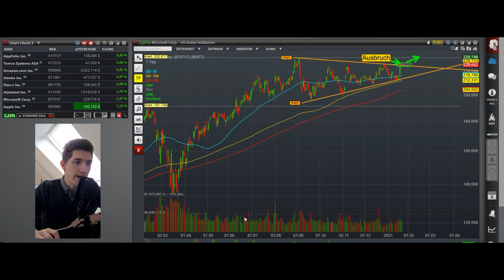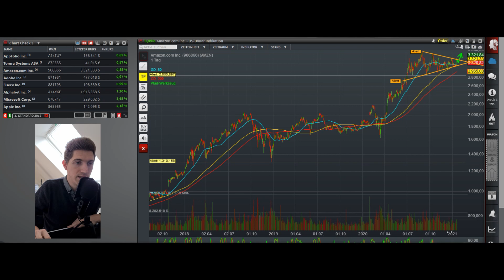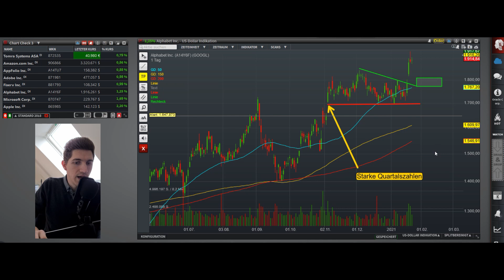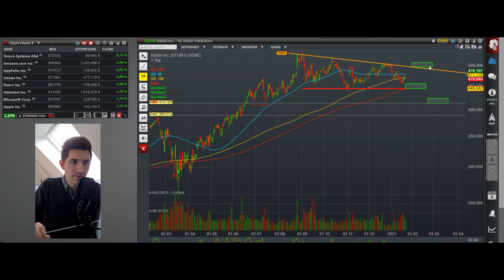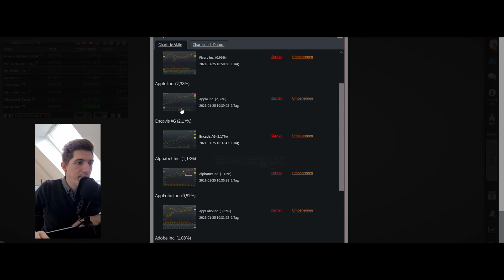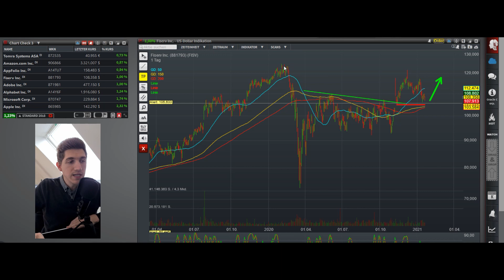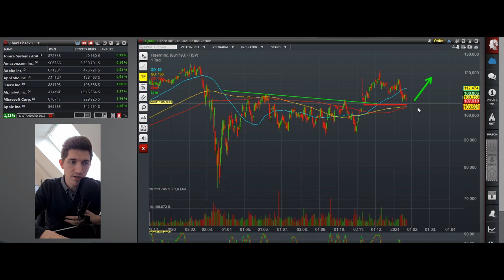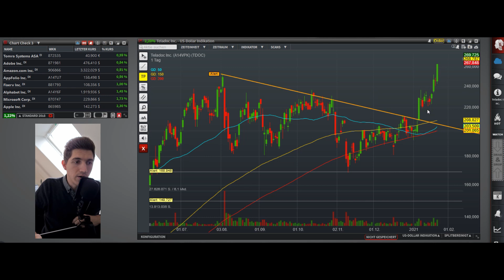Apple Aktie kaufen? Microsoft - Amazon - Alphabet - Adobe - Tomra - AppFolio - Fiserv / Chartanalyse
Die dritte Folge des Chart Check's beinhaltet Aktien, die sich aktuell in einer charttechnisch spannenden Situation befinden. Wir filtern Kaufchancen, aber auch Chancen zu Gewinnmitnahmen heraus. Heute geht es um die Apple Aktie, Microsoft Aktie, Amazon Aktie, Alphabet Aktie, Adobe Aktie, Tomra Aktie, AppFolio Aktie und die Fiserv Aktie. Viel Spaß!

💡Artikel & Timestamp:

00:00 - Intro
00:30 - Microsoft Aktie
02:50 - Amazon Aktie
04:40 - Alphabet Aktie
06:10 - Adobe Aktie
08:22 - Tomra Aktie
10:14 - AppFolio Aktie
11:45 - Apple Aktie
14:15 - Fiserv Aktie
16:56 - Varta Aktie
18:02 - Encavis Aktie
18:30 - Palantir Aktie
19:44 - Teladoc Aktie

🎧Aktienpodcast